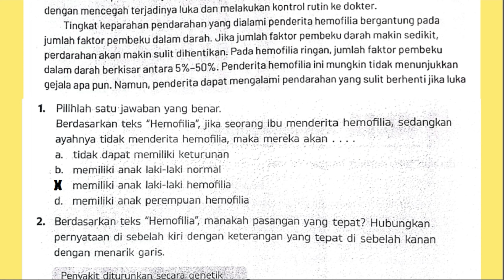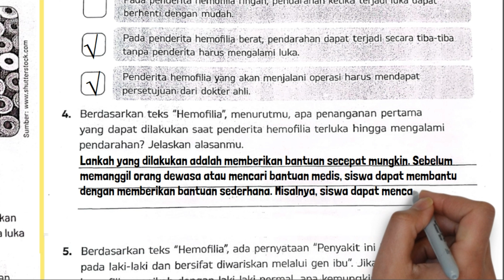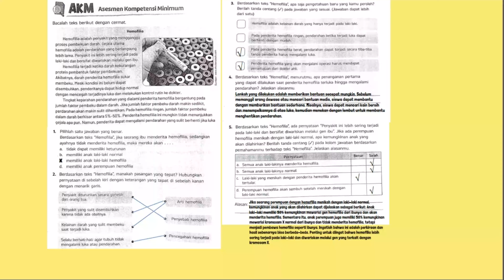Berdasarkan Teks Hemofilia Jika Seorang Ibu Menderita Sedangkan Ayahnya Tidak Maka Akan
Berdasarkan Teks Hemofilia Jika Seorang Ibu Menderita Sedangkan Ayahnya Tidak Maka Akan? Manakah pasangan yang tepat? Hubungkan pernyataan di sebelah kiri dengan keterangan di sebelah kanan?